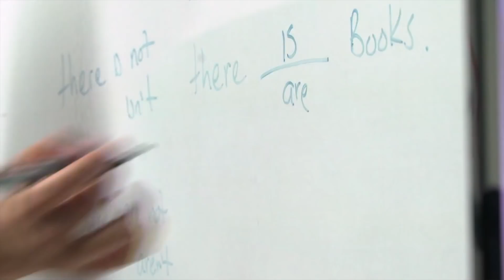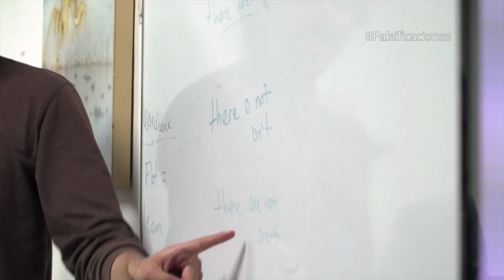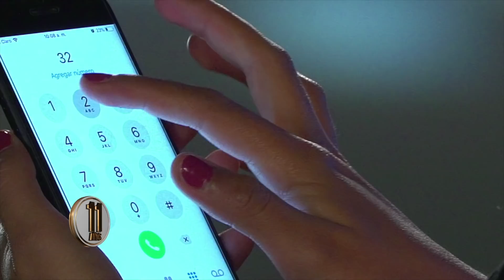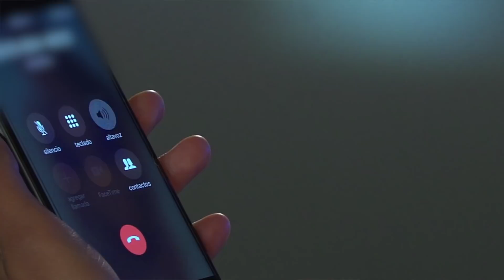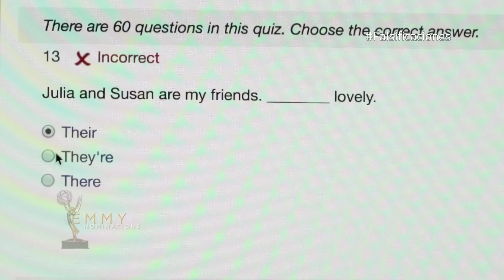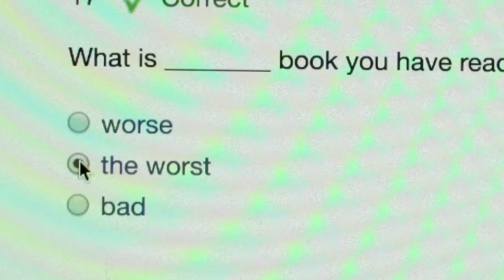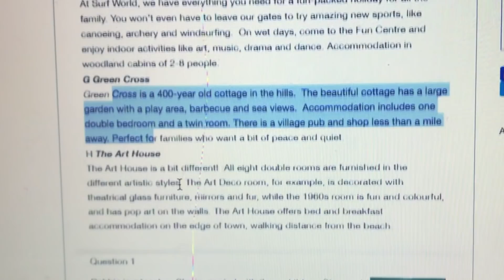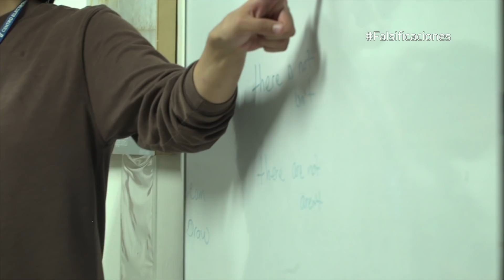Cómo falsificar certificados - Testigo Directo HD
Descubrimos el negocio redondeo del cartel  de la venta de certificados de inglés, un requisito para que la mayoría de estudiantes se puedan graduar de sus carreras universitarias. Nuestras periodista Michell Rodríguez nos cuenta cómo funciona este negocio.

Presentador: Rafael Poveda
Director: Alexander Oyola
Producción General: Camila Camargo

Periodistas: Michell Rodríguez, Esteban Vargas González, Raúl F. Arévalo, Juan Pablo Montoya, Karla Salcedo.

Editores: Edgardo Cabrera, Andrew Posse.

Community Manager: Carolina Rodríguez Ramírez